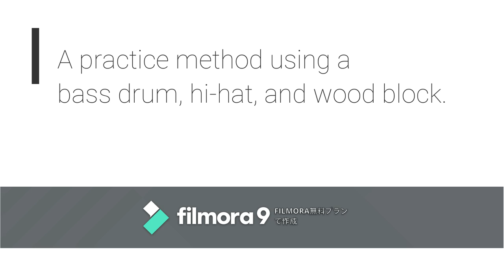Thomas Lang style 4-way pattern.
This time I played a pattern where the hand beats 4 beats and the foot beats 3 beats.
foot is RLL 16th note and hand is eight beat. It is a practice method to hit while moving the left foot.
In practice method 1, the foot is the bass drum on the right and the hi-hat on the left.
In practice method 2, the bass drum is on the right and the hi-hat and bass drum are pressed simultaneously on the left.
In practice method 3, the right is a bass drum, and the left is hi-hat → bass drum → hi-hat → wood block.

今回は手は４拍、footは３拍で叩くパターンをプレイしてみました。
footはRLLの１６分音符で手はエイトビート。左footを移動させながら叩く練習法です。
練習法１のfootは右がバスドラム、左がハイハット。
練習法２は右がバスドラムで左でハイハットとバスドラムを同時に踏む。
練習法３は右がバスドラム、左は hi-hat→bass drum→hi-hat→wood blockの順番で繰り返す。